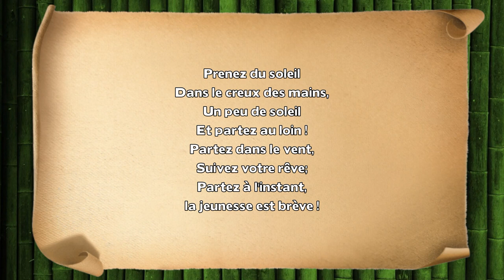Liberté - Maurice Carême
Paroles : Liberté

Prenez du soleil
Dans le creux des mains,
Un peu de soleil
Et partez au loin !
Partez dans le vent,
Suivez votre rêve;
Partez à l'instant,
la jeunesse est brève !

Il est des chemins
Inconnus des hommes,
Si aériens !
Ne regrettez pas
Ce que vous quittez.

Regardez, là-bas,
L'horizon briller.
Loin, toujours plus loin,
Partez en chantant !

Le monde appartient
A ceux qui n'ont rien.

Maurice Carême